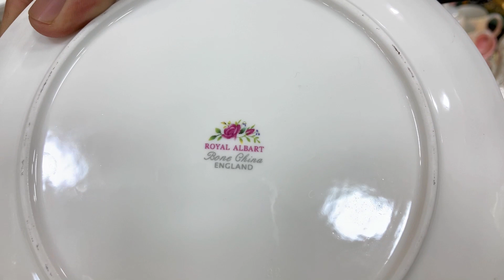England & Germany Crockery Wholesale Market in Peshawar | Bone Tea Set, Dinner Set & Lose crockery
Today i will show you Crockery Wholesale market in Karkhano Market Peshawar, where England & Gemany lot mall crockery are available at very cheap price. Here
You will see Bone Tea Set, dinner set & Lose Crockery in cheap price. People Like to buy Crockery from this crokery due to cheap prices of there shop
You can buy also crockery set from there in very cheap rate. This Crockery is One of the Biggest Crockery wholesale markets in Karkhano market Peshawar where every type of branded crockery is Available. In this video I will show you imported crockery with prices. This Crockery Shop have thousands of types of crockery with new design like china bone, imperial, Italian, Malaysian, England, Germany, Japanese and much more.